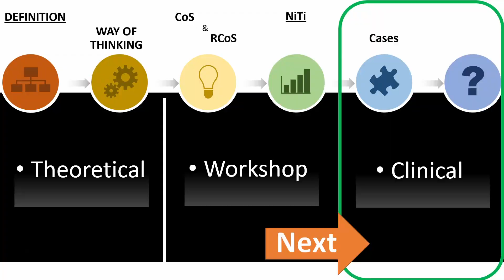ep19. | levelling curve of spee workshop 1 | Orthodontic deep bite correction by SWA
Orthodontic levelling workshop 1

How to make Curve of spee wire and reverse curve using Stainless steel , NiTi and TMA wires